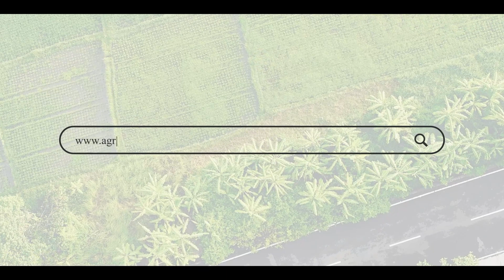Chana Market: हरभरा भावपातळी सध्या काय आहे? | Agrowon| ॲग्रोवन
नाफेडने यंदा ८ राज्यांमध्ये हरभरा खरेदी केला. जवळपास ९ लाख शेतकऱ्यांकडून १० हजार ८०० कोटींचा हरभरा खरेदी झाला आहे. तर आतापर्यंत मध्य प्रदेशात सर्वाधिक खेरदी केली. मध्य प्रदेशातील हरभरा खरेदीने ७ लाख ७३ हजार टनांचा टप्पा पार केला. मग महाराष्ट्रातील हरभरा खरेदीने कितीचा टप्पा गाठला? सध्या हरभऱ्याला काय भाव मिळतोय? याची माहिती तुम्हाला आजच्या मार्केट बुलेटीनमधून मिळेल.

NAFED procured gram in 8 states this year. Grams worth 10 thousand 800 crores have been purchased from nearly 9 lakh farmers. So far Madhya Pradesh has done the most shopping. Gram procurement in Madhya Pradesh crossed the mark of 7 lakh 73 thousand tonnes. So how much has the purchase of gram in Maharashtra reached? What is the current price of gram? You will get this information from today's market bulletin.